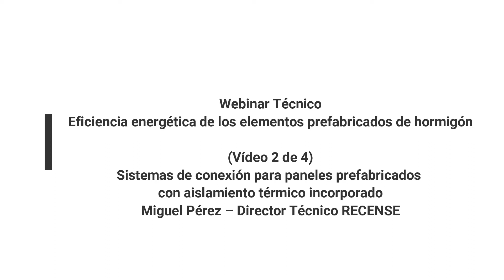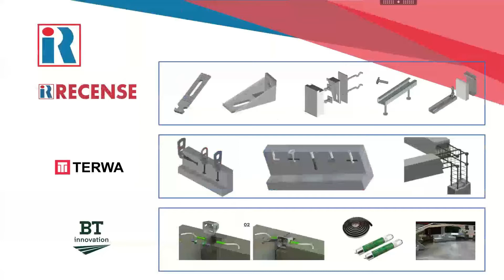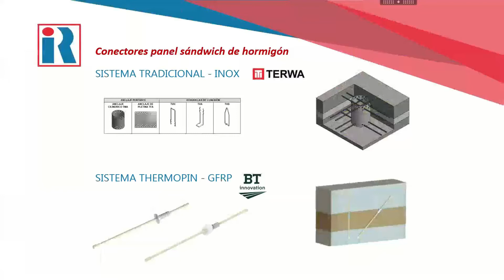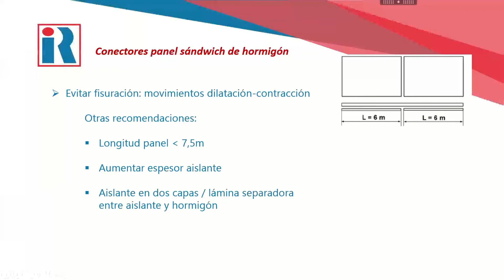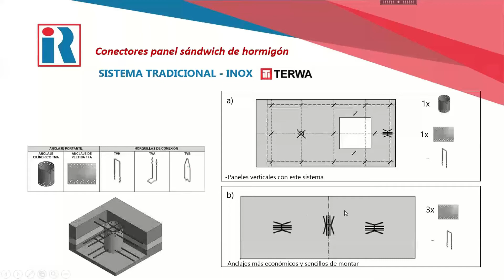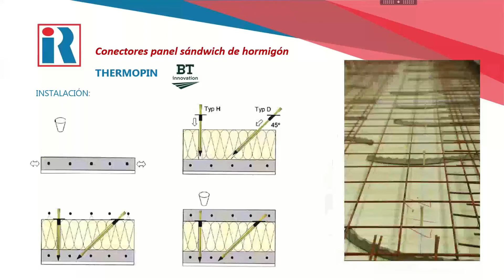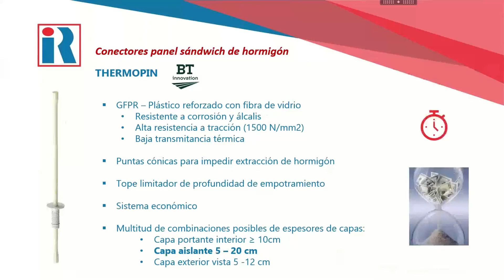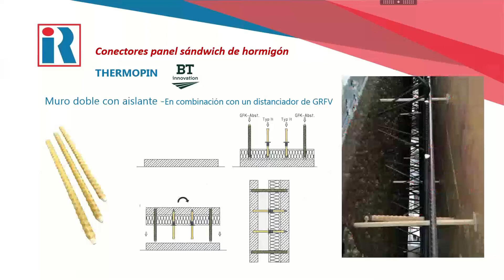Sistemas de conexión para paneles prefabricados con aislamiento térmico incorporado - RECENSE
ANDECE continúa con la segunda sesión del ciclo de webinars técnicos dedicados a analizar desde distintos puntos de vista la contribución que hacen los elementos prefabricados de hormigón a una construcción que cada vez requiere un mayor grado de sostenibilidad.

Esta sesión, enfocada a analizar cómo las soluciones constructivas conformadas mediante elementos prefabricados de hormigón permiten cumplir los requisitos de eficiencia energética en los edificios, tiene una significación especial ya que unos pocos días antes, el 24 de septiembre, entra en vigor la actualización del Documento Básicos de Ahorro de Energía DB-HE del Código Técnico de la Edificación, que queda definitivamente alineado con las exigencias comunitarias de que los edificios de nueva construcción deben ser de consumo de energía casi nulo. Para completarlo

Charla impartida por Miguel Pérez, Director Técnico RECENSE